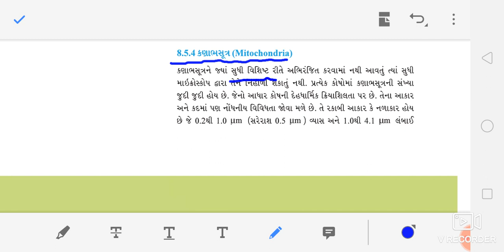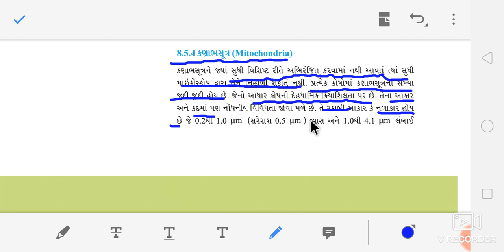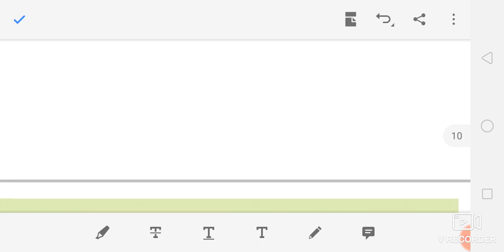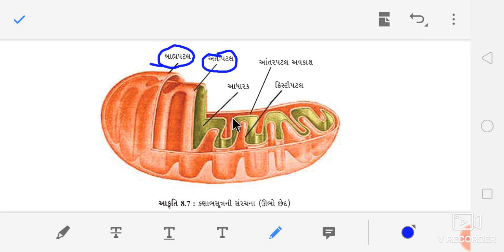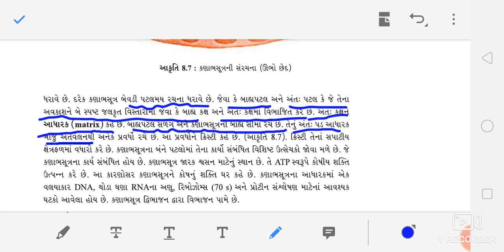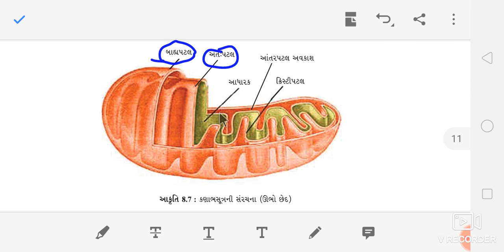ધોરણ ૧૧ સાયન્સ બાયોલોજી યુનિટ ૮ કોષ-જીવનનો એકમ PART 11